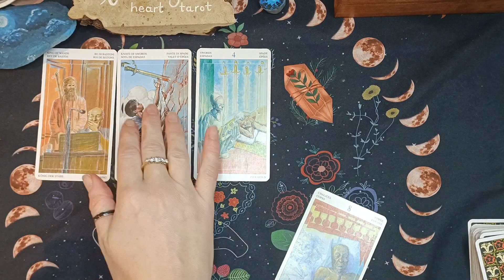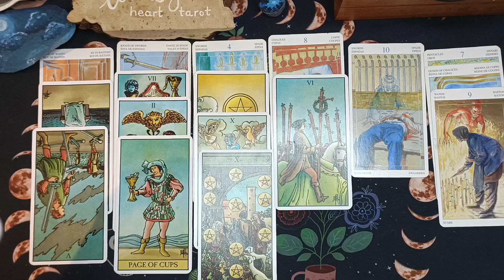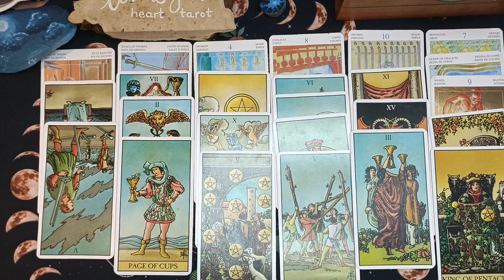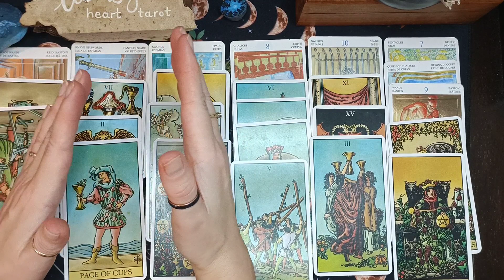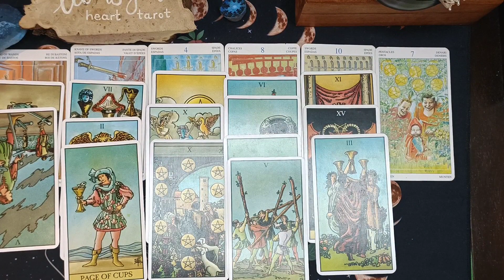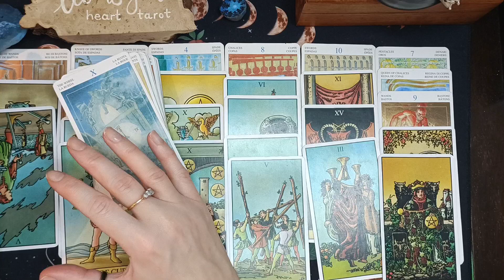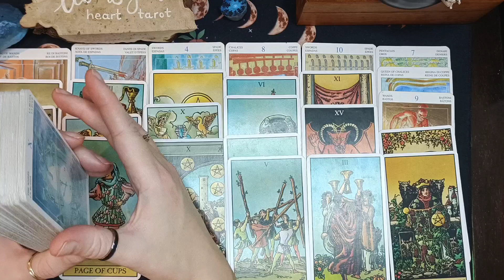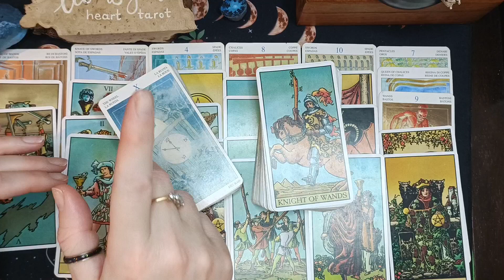Pisces - December YOUR Manifestation into the Practical ... HUGE ABUNDANCE 👏🥳🥳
I am a seer, Meditation Teacher, Reiki Practitioner and Dance Fitness Instructor. Mind body and spirit in this life.
This channel is from love frequency. I was guided by my angels and guides to do this. Fitting it all in can be a challenge, but I was born to be the warrior spirit.

Love Always,
Lauren x